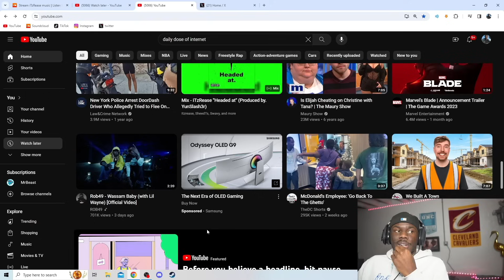Lady Cuts Open A GIANT MUTATED LEMON! Daily Dose